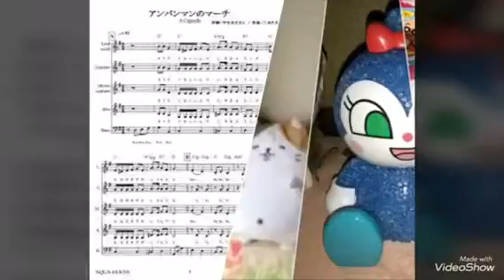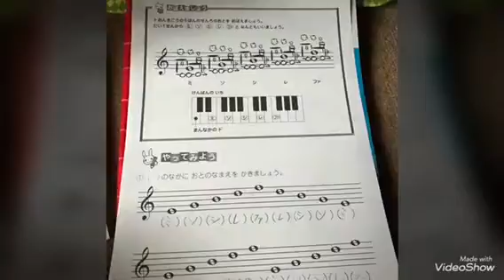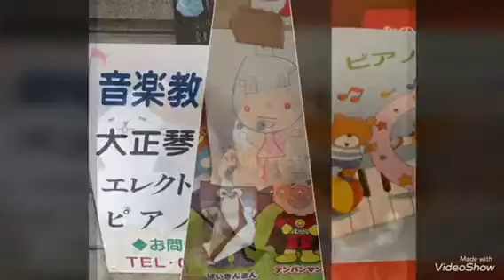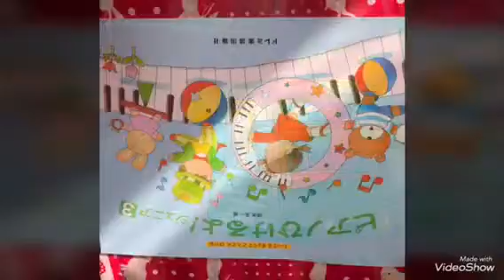南あわじ市ピアノ教室♫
プロセスを楽しむピアノ教室🎹